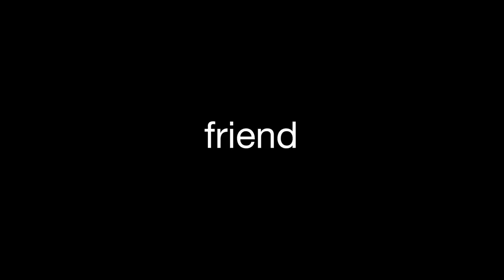6 BALLOONS Official Trailer (2018) Dave Franco, Netflix Movie HD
6 BALLOONS Official Trailer (2018) Dave Franco, Netflix Movie HD